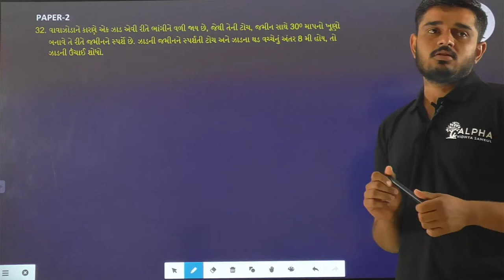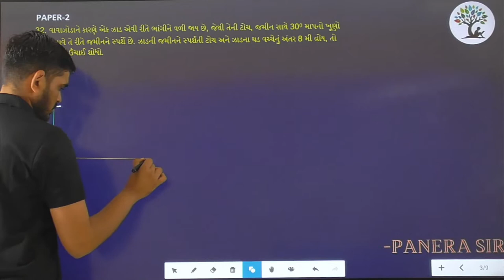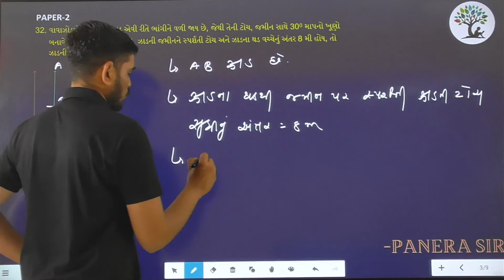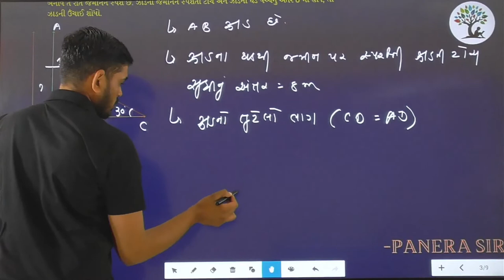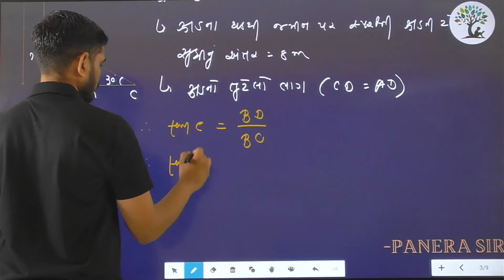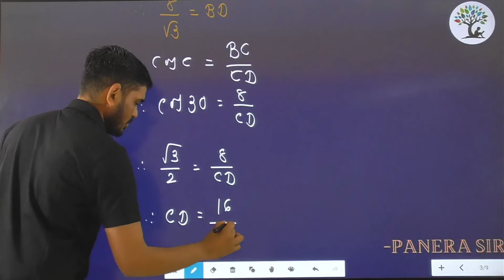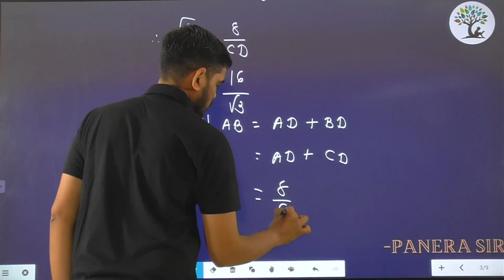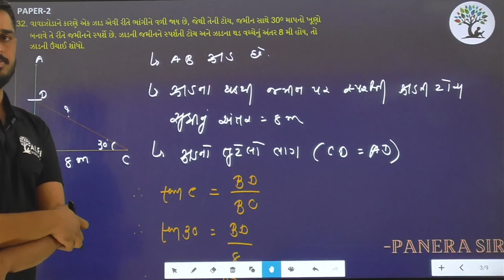Paper 2 | Que 32 | Basic Maths | Alpha Vidhya Sankul | in Gujarati by Panera Sir